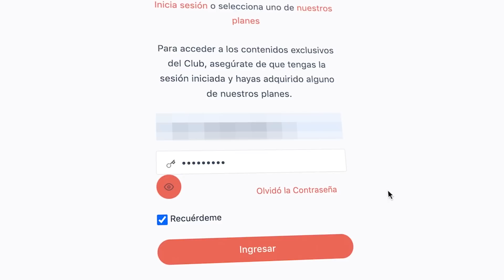Glúteos con solo 1 maquina | TODAS LAS PARTES DE TUS GLÚTEOS | Ejercicios de Glúteos en Multipower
👇🏼👇🏼  Dale a MOSTRAR MÁS para que te muestre cositas👇🏼👇🏼

Haz glúteos con solo 1 máquina y trabaja todas las partes de tus glúteos

¡OFERTÓN EN EL CLUB MEGAGLÚTEOS!

👆🏼👆🏼Utiliza el descuento: JESUS en la web PROZIS y consigue un DESCUENTO y REGALOS 👆🏼👆🏼

Soy Jesús López, un humano más intentando ser mejor cada día, mejorando en lo profesional y en lo personal. Ayudo a las personas a que tengan un mejor estilo de vida mediante el ejercicio y una buena actitud en la vida.